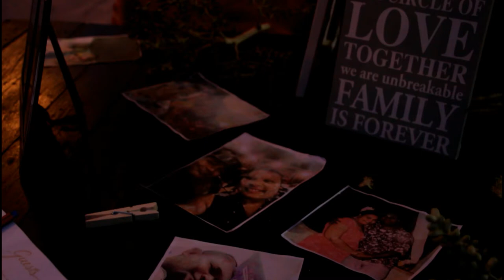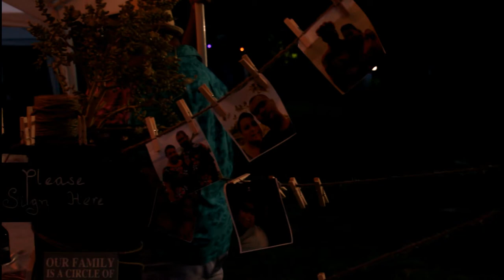Albert & Cindy Grant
Aunty Cindy & Uncle Albert's Wedding reception. Lanyon's & Grant's.
"Ave Maria" rendition by the G-sound Entertainment band, Live.